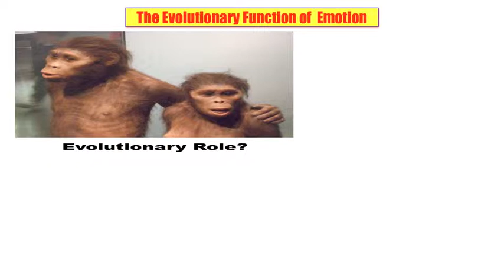14) The Evolutionary Function of Emotion